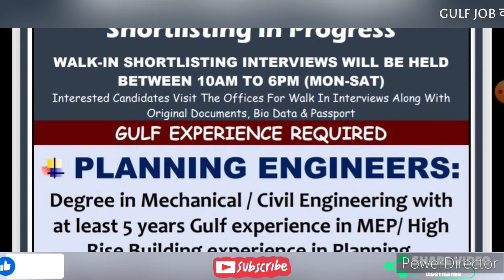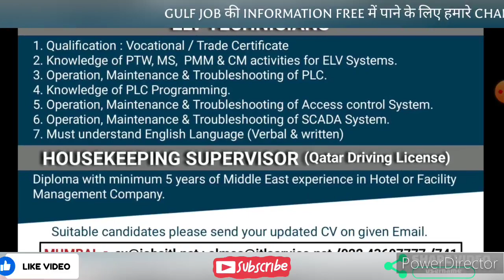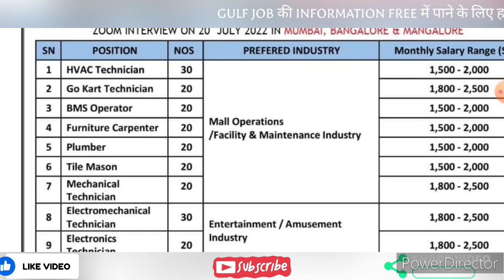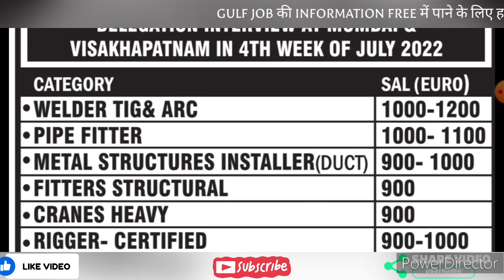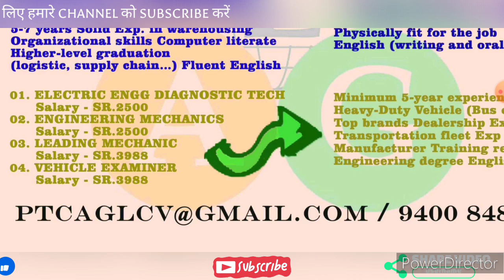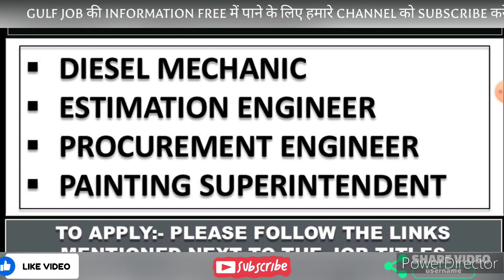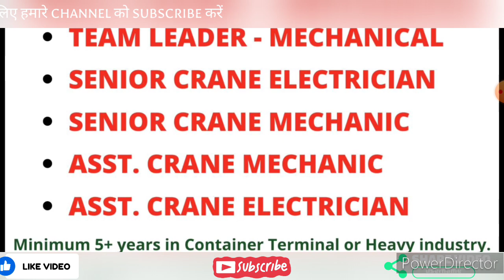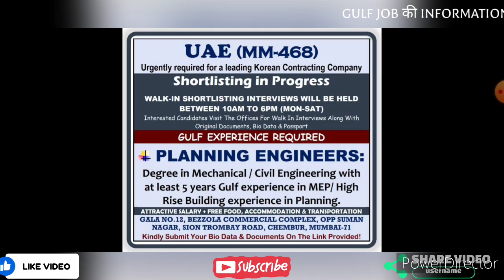Dubai Job Vacancy 2022 || Gulf Job Vacancy 2022 || Kuwait Jobs for Indians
Dubai Job Vacancy 2022 || Gulf Job Vacancy 2022 || Kuwait Jobs for Indians | Gulf Job 2022

VIDEO TOPICS